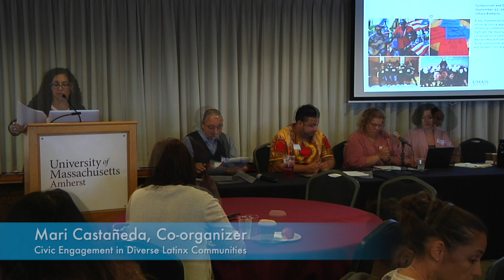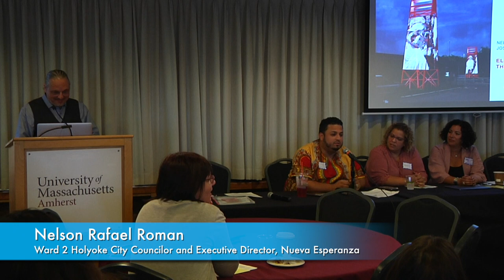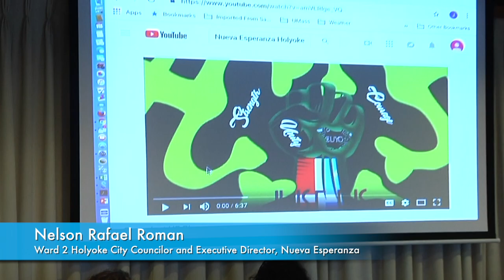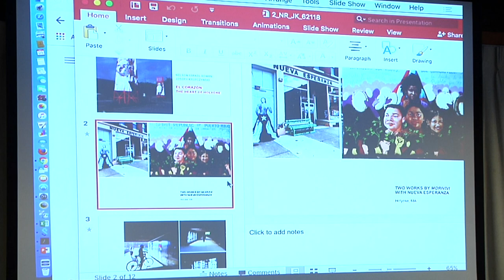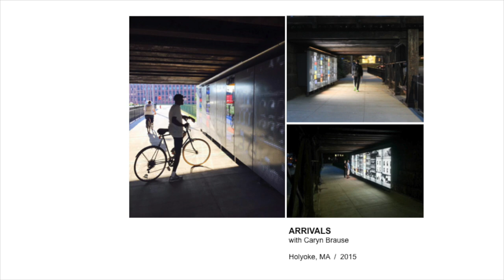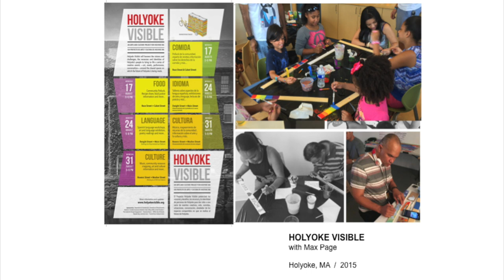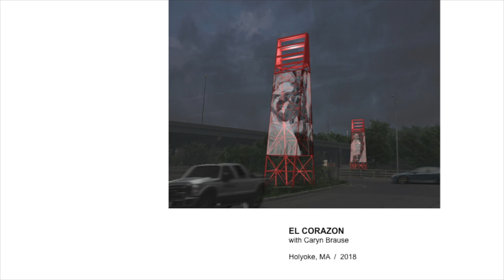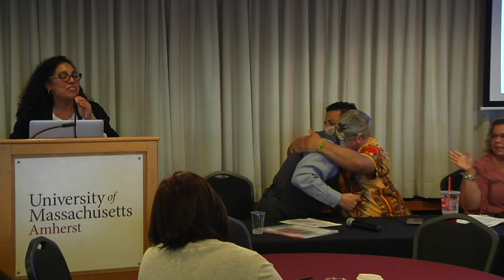Civic Engagement in Latinx Communities: Panel 2 - Politics of Place in Holyoke, MA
The Latinx Symposium "Civic Engagement In Diverse Latinx Communities: Learning from Social Justice Partnerships In Action," was a day of presentations and dialogue between local community leaders and partners, faculty, staff and students who are developing social justice approaches to university-community partnerships within the Latinx communities in western Massachusetts. Community members co-presented with their academic collaborators.